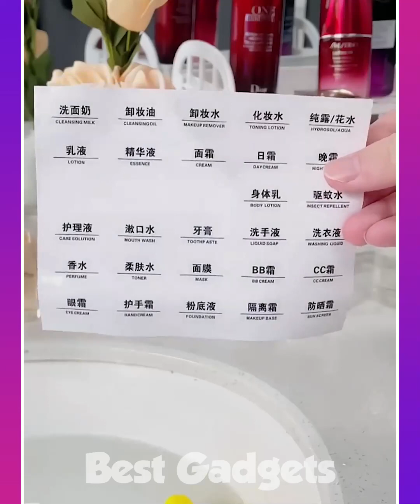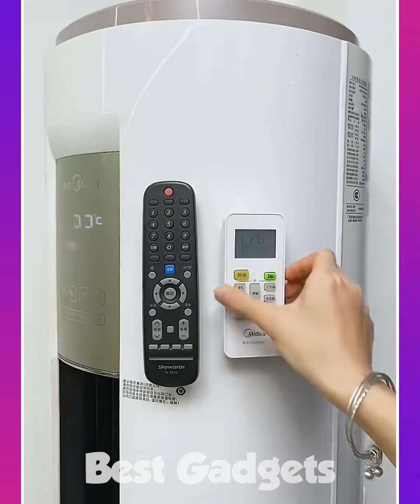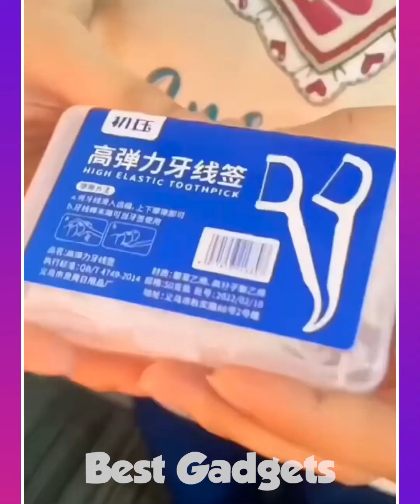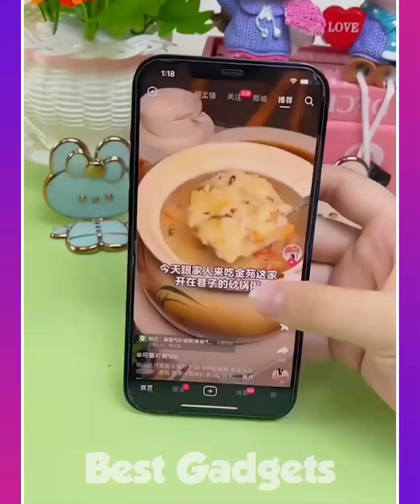🥰 New Appliances & Kitchen Gadgets For Every Home #84 🏠Appliances, Makeup, Smart Inventions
🥰 New Appliances & Kitchen Gadgets For Every Home 🏠Appliances, Makeup, Smart Inventions